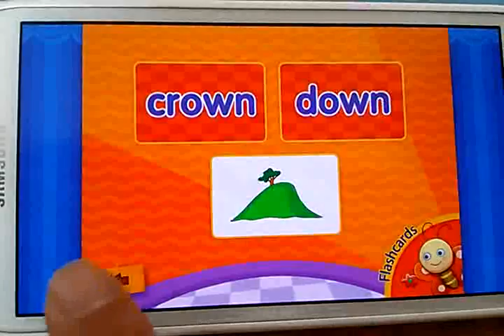Songbirds Club App 소개_Lv.2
세계적으로 인기 있는 50곡의 영어 동요를 뮤지컬 스타일의 생생한 노래와
 3D 애니메이션으로!
영어 학습과 즐거움이 함께하는 App입니다.